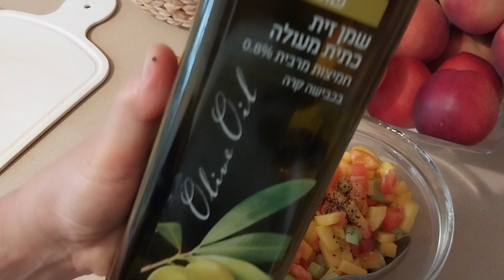salad of tomato,cucumber, bell pepper& mango..